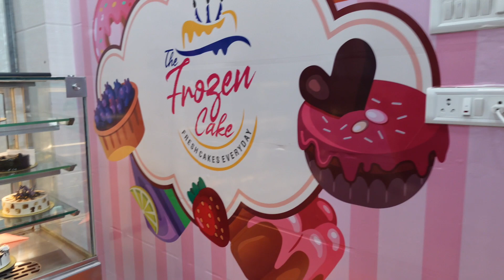Ek chota sa wedding anniversary vlog share kar rahi hu ☺️ Njoy...